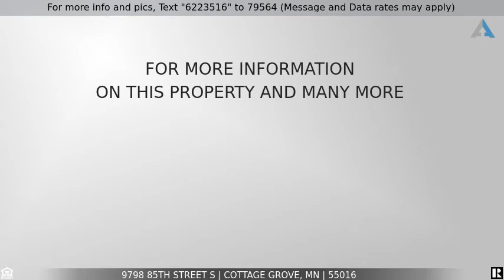Priced at $429,999 - 9798 85th Street S, Cottage Grove, MN 55016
9798 85th Street S, Cottage Grove MN

Beautifully updated two story home on large private lot with mature trees,
quiet backyard. Home has been completely updated, new kitchen with
granite countertops, wood floors, fireplace built-ins, finished basement with
bedroom and family room, large laundry room, 4 bedrooms on one level,
new deck, huge storage shed, storage attic above garage, walk in closets,
eat in kitchen w island, formal living and dining room and in-ground
sprinkler system. Owners suite features double vanity w granite counters,
and walk in closet. New Ac & furnace in 2017.